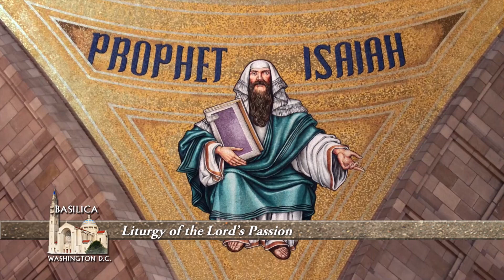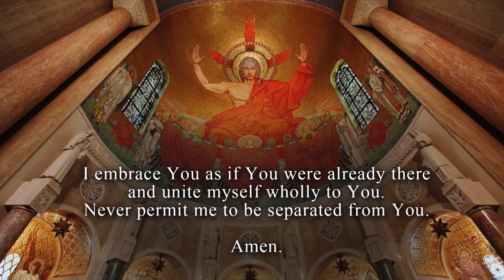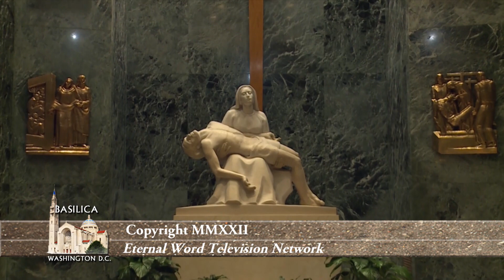Meditaciones Corales y la Liturgia de la Pasión del Señor, Desde la Basílica de la Inmaculada Concep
La Liturgia de la Pasión del Señor, desde la Basílica de la Inmaculada Concepción.